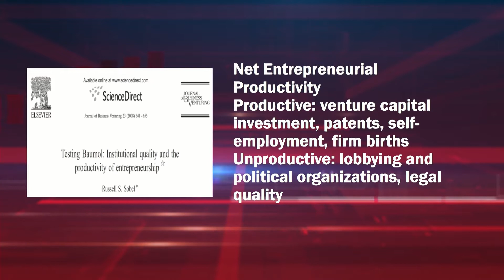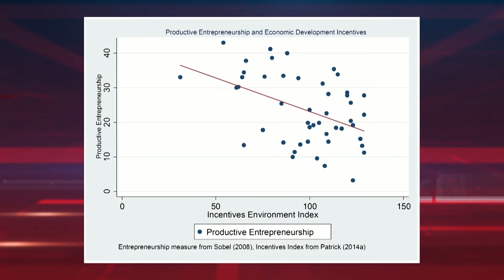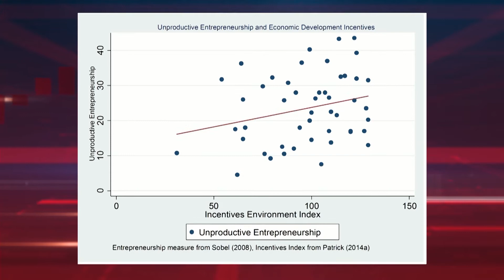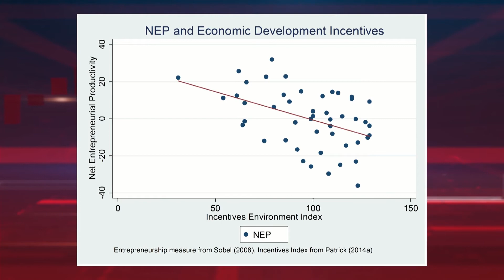EconVersations: State Economic Development and Entrepreneurship (episode 137)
Dr. Dan Sutter, of the Manuel Johnson Center for Political Economy, hosts EconVersations, a program that explores the role of free markets in promoting prosperity through conversations with Manuel Johnson Center faculty and guests. In this episode, Dr. Sutter interviews Dr. John Dove as they discuss State Economic Development and Entrepreneurship.